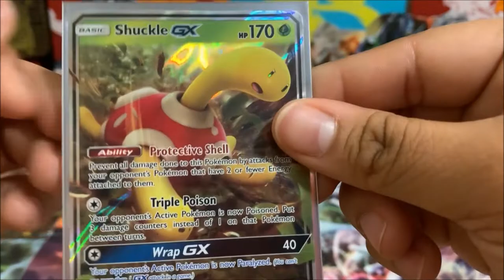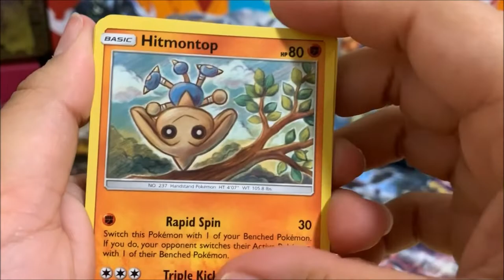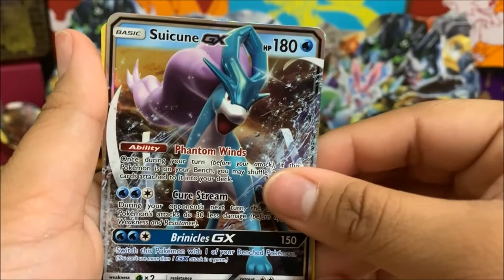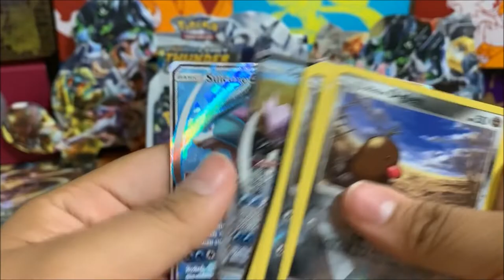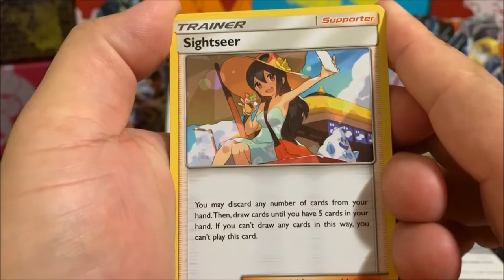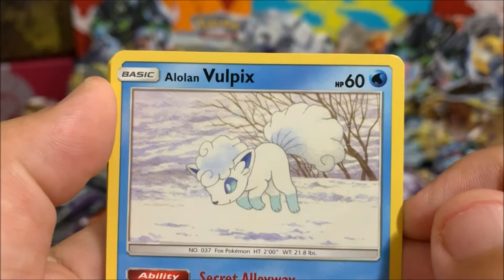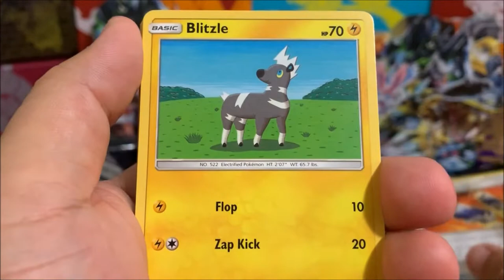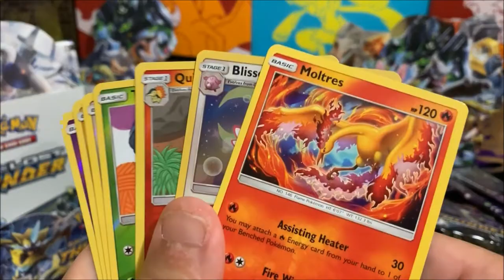⭐️⭐️ ⭐️ LOST THUNDER BOOSTER BOX ⭐️ ⭐️⭐️ 3 of 3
OPENING LOST THUNDER BOOSTER BOX 3 OF 3

THANK YOU VALERIE GORDON

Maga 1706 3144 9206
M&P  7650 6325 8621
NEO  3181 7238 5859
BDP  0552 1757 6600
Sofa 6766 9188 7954